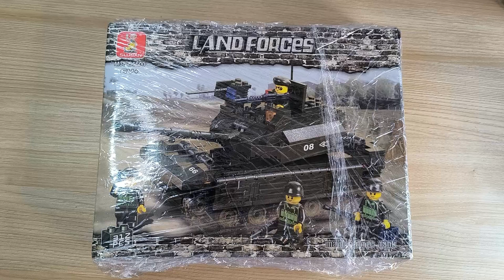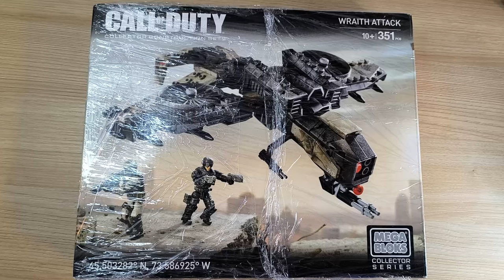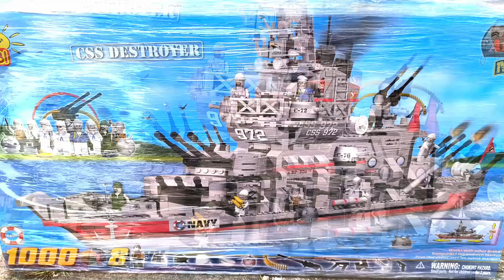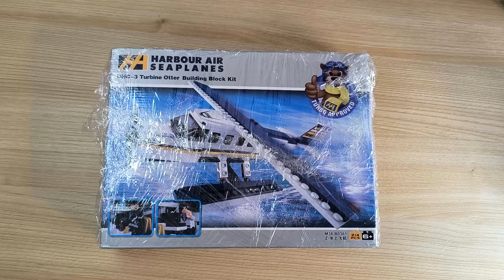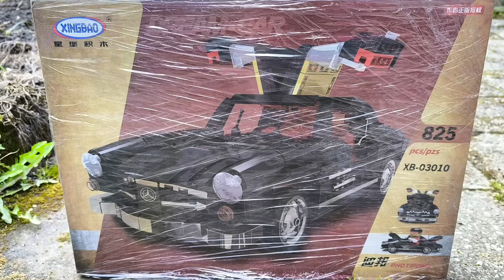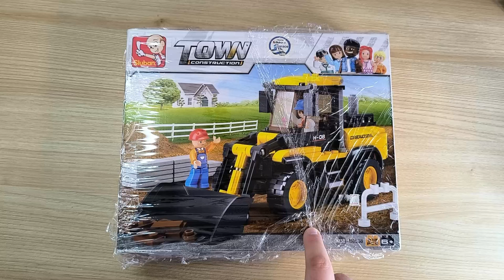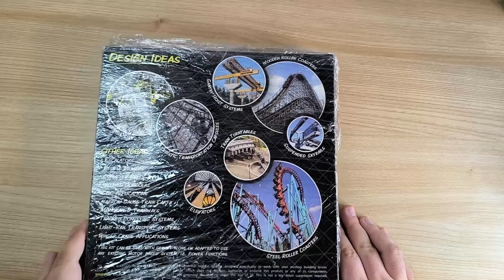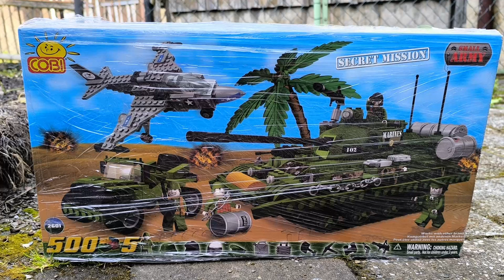22 Kilo Klemmbausteine - 22 Sets für 200€! Cobi, Kazi, MEGA, Sluban Classic Konvolut Haul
Hallo liebe Freunde der gepflegten Klemmbaustein Baukunst. In diesem Video geht es um kein Set! Da ist ein großes Classic Konvolut angekommen! Lasst uns zusammen schauen, was wir darin finden! Viel Spaß dabei :).

Vergesst die Umfrage nicht :)!